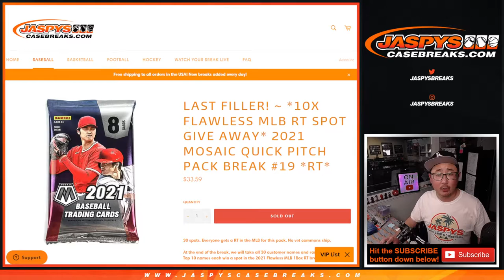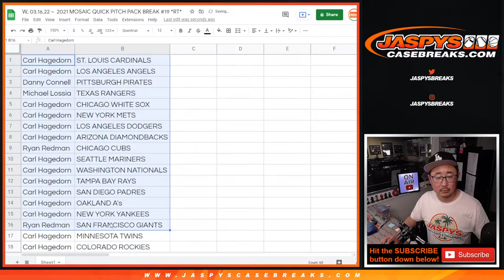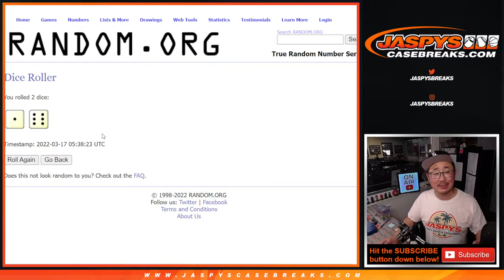W, 03.16.22 ~ 2021 MOSAIC QUICK PITCH PACK BREAK #19 *RT*